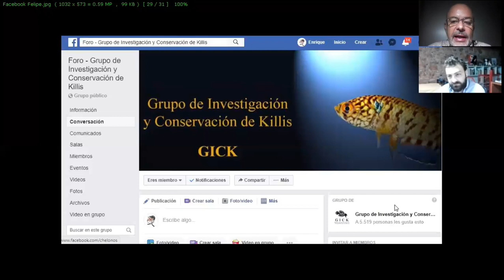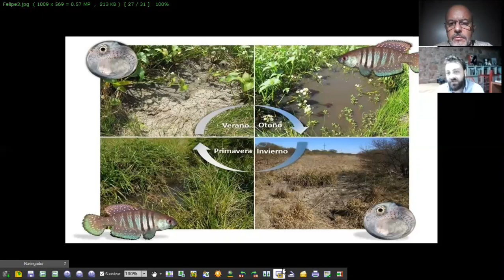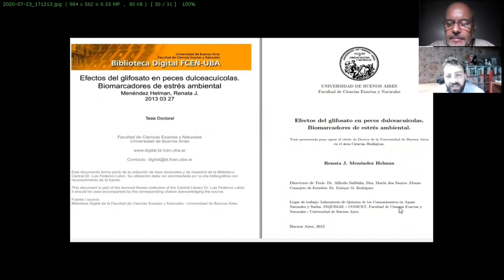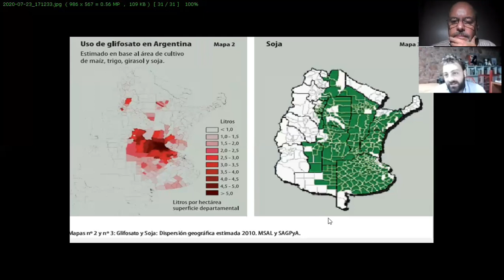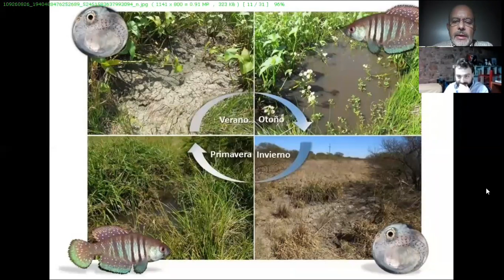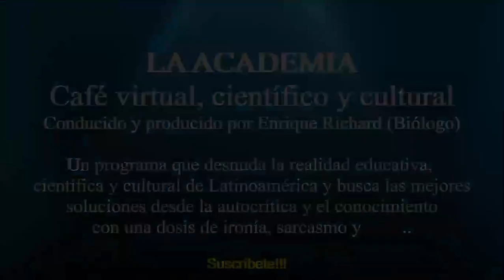La ACADEMIA Cap 8 Tertulia Dr. Felipe Alonso. Peces temporales ¿Qué son? ¿Dónde viven? y mucho más!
TEMA: Peces temporales y killis ¿Qué son? ¿Dónde viven? , Ecología, importancia, genética, conservación y mucho más!!

Serie tertulias con referentes académicos

LA ACADEMIA: Café virtual científico y cultural - Programa de reflexión y análisis académico y cultural escrito y conducido por el Dr. Enrique Richard. El programa se emite una o dos veces por mes y en él se reflexiona sobre los diferentes problemas que atañen a la académica, la ciencia y la cultura. Siempre con desde la crítica constructiva, la empatía, el conocimiento... Con una dosis variable de sarcasmo, ironía y por supuesto café... expreso, arábico, negro...

Link para acceder a la producción académica del Dr. Felipe Alonso en ResearchGate

Link para acceder al Grupo de Estudios y Conservación de Killifish

Link para acceder al perfil de Twitter del Grupo de Estudios y Conservación de Killifish

Link para acceder al perfil de Instagram del Grupo de Estudios y Conservación de Killifish

Link para acceder al canal de Youtube del Grupo de Estudios y Conservación de Killifish

POR LA RAZÓN Y POR LA CIENCIA… AULAS ABIERTAS, CONOCIMIENTOS COMPARTIDOS…(E. RICHARD 2017)